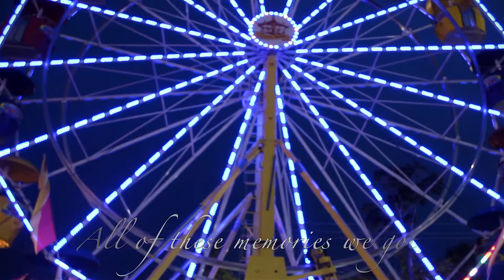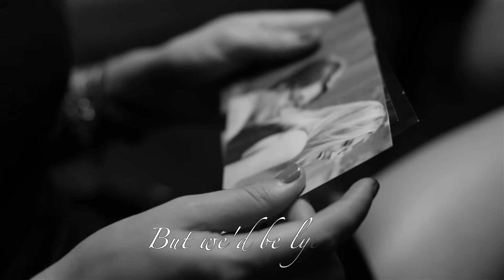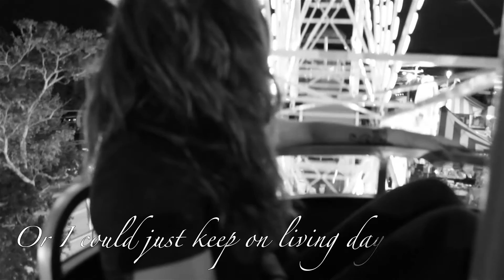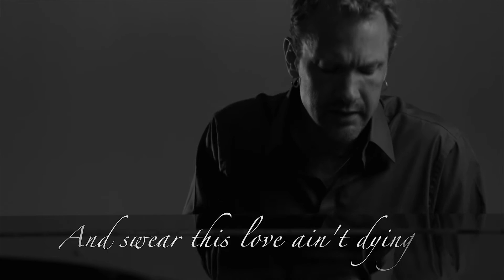Kiley Evans / Joe Merrick - 'We'd Be Lyin'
written by Kiley Evans / Joe Merrick

produced , engineered , mixed & mastered by Joe Merrick
at Guilty Dog Studios - Marshfield Massachusetts USA

filmed by Sam Haddix , assisted by Kaylee Greer
additional filming by Kiley Evans
animation by Cam Wilson

edited by Michael Carroll / Kiley Evans
at Summer Sky Digital Media - Marshfield Massachusetts USA

Thank you to The Sirois family :
Mary , Scott , Olivia and Alix